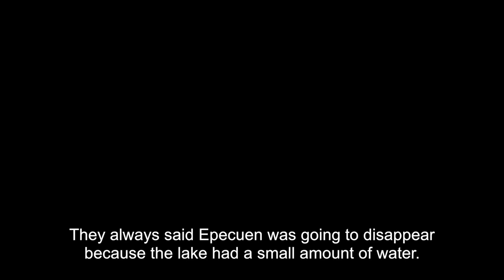Nostalgia Epecuen Drone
Epecuén se ubica en el Partido de Adolfo Alsina, Provincia de Buenos Aires, Argentina. Coordenadas 37°07′53″S 62°48′36″O

El 10 de noviembre de 1985 el enorme caudal de agua rompió el terraplén de piedra y tierra, e inundó gran parte de la localidad. La villa desapareció. Para 1986, el pueblo estaba 4 m. bajo el agua, llegando en 1993 a más de 10 m.
Actualmente el agua, altamente salina, retrocedió significativamente en los últimos años, dejando expuesta gran parte del pueblo. Aun son visibles el trazado de las calles, las casas, el dique de contención y negocios. Sin embargo abundan árboles muertos, edificios en ruinas y vehículos oxidados.

Epecuen locates in Adolfo Alsina, Buenos Aires Province, Argentina. 37°07′53″S 62°48′36″O

On 10 November 1985 the enormous volume of water broke the dam, and inundated much of the town . The villa disappeared. By 1986, the town was 4 mts. underwater, arriving in 1993 to over 10 mts.
Currently the water, highly saline, went back significantly, exposing much of the town. Are still visible the layout of the streets, the houses, the dam and businesses. However abound dead trees ruined buildings and rusting vehicles .

Drone pilot: Tomás Thibaud
Edition: Simón Thibaud